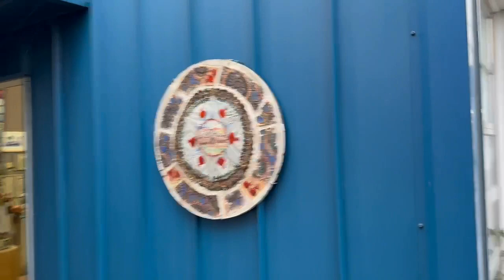Stanwood House Gallery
A video tour of Stanwood House Gallery and Studios in Stanwood, Washington. This is the home and gallery of artists, Chaim Bezalel and Yonnah Ben Levy, who also work in collaboration on paintings, sculpture, and ceramics. This husband and wife team also live and work in Ashkelon, Israel.